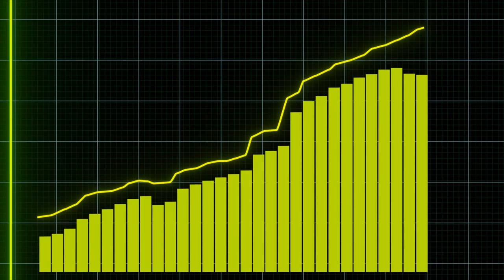10 Signes Que Vous Devez FACTURER PLUS CHER (Pour Attirer les BONS Clients)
Comment facturer plus cher et attirer les bons clients ? 10 stratégies marketing à utiliser pour attirer des bons clients I Comment trouver des clients en vendant beaucoup plus cher ? I 🎬✅Découvrez la réponse de Zico Kiaxx et accédez à une heure de formation en ligne offerte : "Clients Haut De Gamme" 👉🏾 ***Déroulez la page pour découvrir votre cadeau de bienvenue;-)

Dans cette vidéo, vous découvrirez 10 Signes Que Vous Devez FACTURER PLUS CHER (Pour Attirer les BONS Clients)